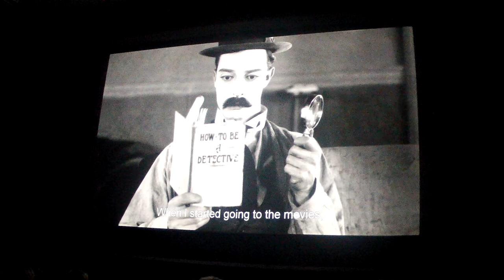Mario Monicelli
Frammento del DOC su il regista Mario Monicelli